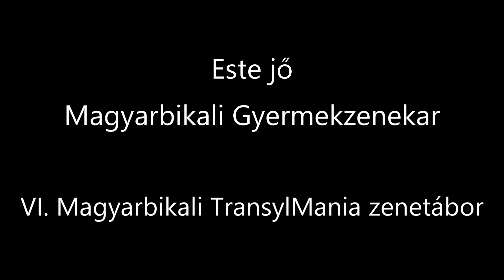Este jő - Magyarbikali Gyermekzenekar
VI. Magyarbikali TransylMania zenetábor 2020